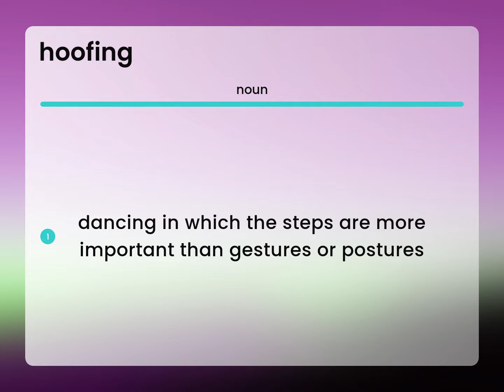Hoofing | definition of HOOFING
What is HOOFING?

Susan Miller (2023, May 5.) Hoofing in the dictionary